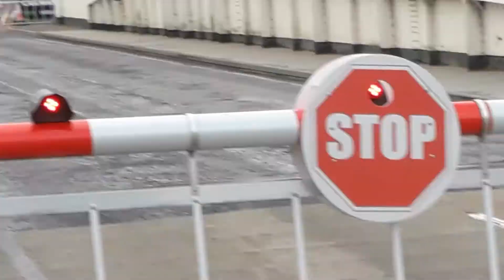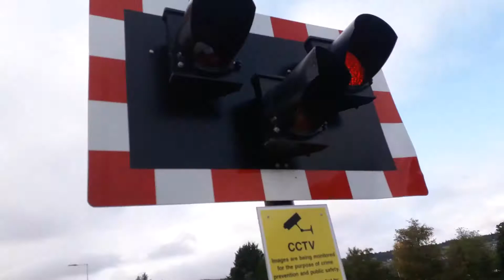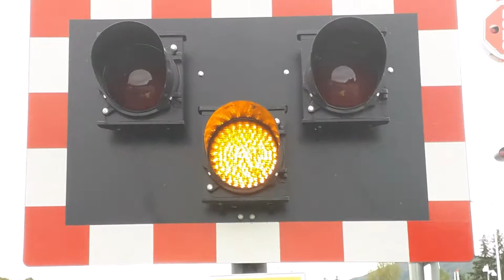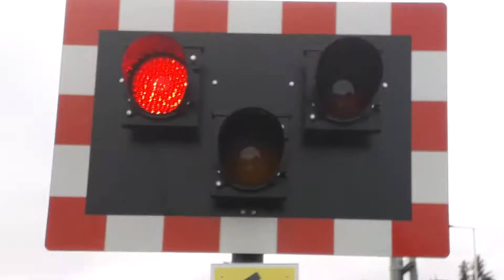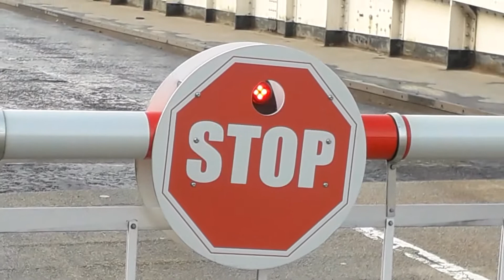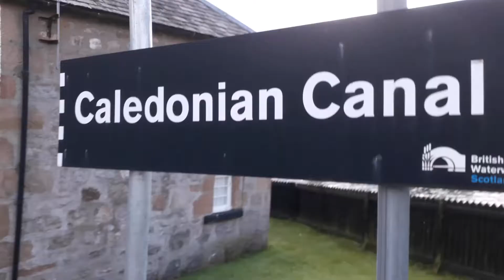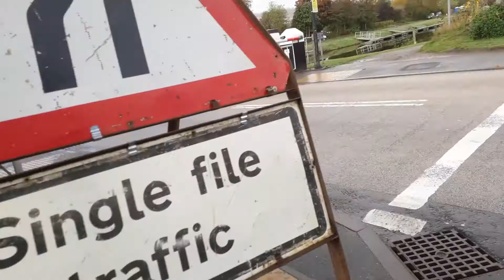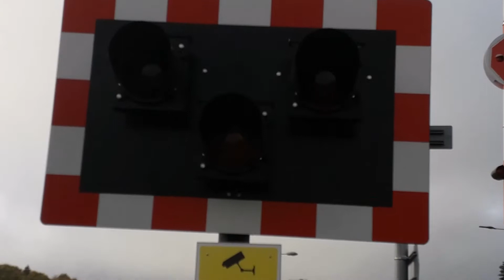Tomnahurich Swing Bridge, Glenurquhart Road, Inverness